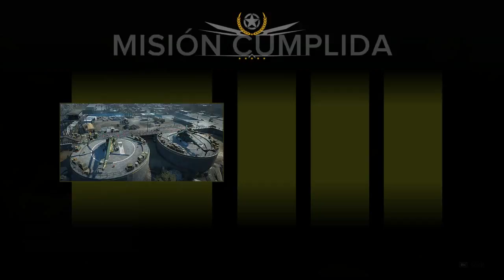Sniper Ghost Warrior 3 PC - PARTE 10 (La Guarida)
ACTO 2